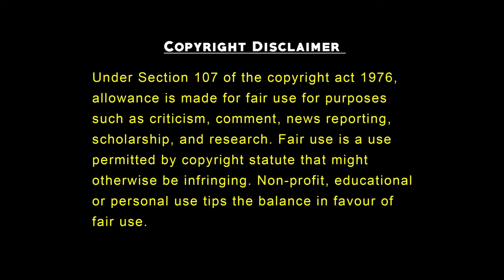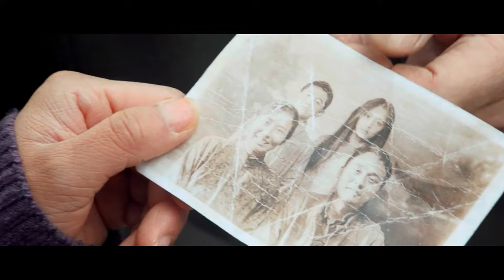Part 3 || I Am Nobody (2023) Korean Drama Explained In Hindi | Korean Movie in Hindi | Kdrama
Part 3 || SuperPower (2023) Korean Drama Explained In Hindi | Korean Movie in Hindi | Kdrama

Korean Drama Explained In Hindi | Korean Movie in Hindi | Korean drama | kdrama kpop | Kdrama | K drama

10,11,12,13,14

Storyline:
Zhang Chu Lan, an ordinary young man, gets entangled in an unprecedented world of "Outsiders" when his grandfather's body mysteriously disappears. Facing unexpected pursuit from the Sinister Pleasure, a relentless organization, and the sudden appearance of an enigmatic girl named Feng Bao Bao, he decides to no longer hide his superpower.

As he delves into his grandfather's past, he gradually becomes part of the world of outsiders, where the mysteries of history start to unravel. The martial arts technique taught to him by his grandfather, known as Qi Apotheosis, is one of the Eight Supreme Skills being sought after by many martial arts groups with ulterior motives. He then met Wang Ye in the Martial Arts Tournament, an outsider who mastered one of the Eight Supreme Skills: Gate of Gale. Wang Ye's motives were to explain to him how heavy his fate is and also to follow the advice of his grandmaster. Behind it all lies a shocking secret, and Feng's mysterious origins seem to hold the key to the truth.

The young outsiders fight shoulder to shoulder to overcome the challenges and become friends who have each other's backs. On their journey of growth, each one searches for their sense of righteousness, while a battle between good and evil looms on the horizon...